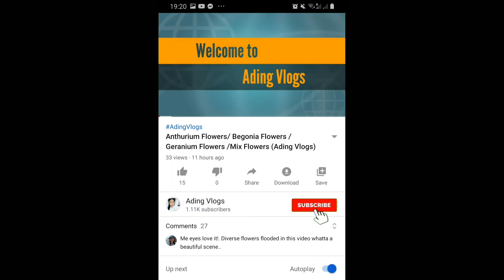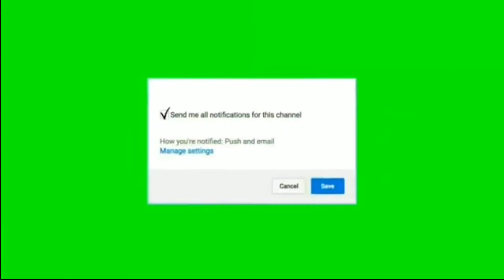Green screen subscribe button / Ading Vlogs